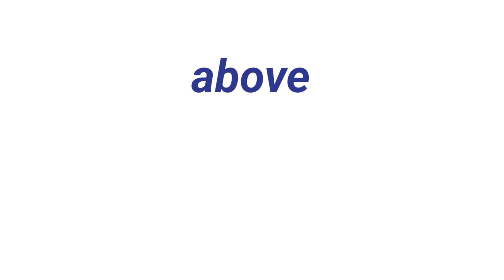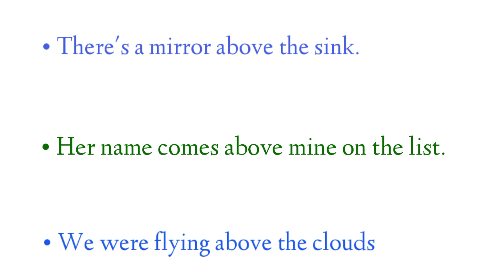Above ko hindi mein kya khete hai,Above ki hindi, Above ka matlab